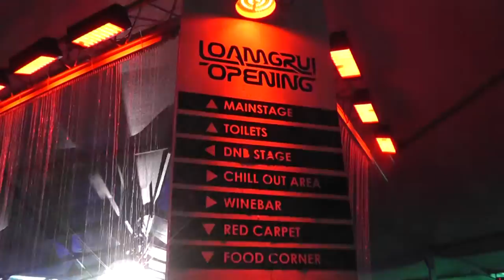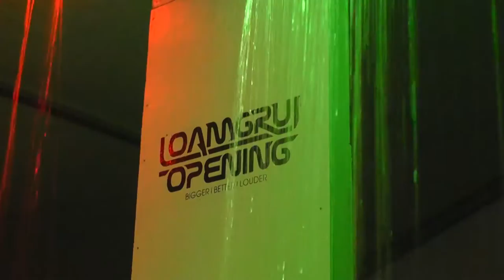LastNight.tv (23) - Loamgrui Opening Unterstinkenbrunn 2014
Track: IllSkillz - Gin Chillaz

Die Inhalte dieses Videos sind urheberrechtlich geschützt. Jede Kopie/Vervielfältigung des Videos oder einzelner Inhalte ist ohne Einwilligung des Rechteinhabers untersagt. Jede Kopie wird bei YouTube als Urheberrechtsverletzung gemeldet. Alle Rechte bleiben vorbehalten.